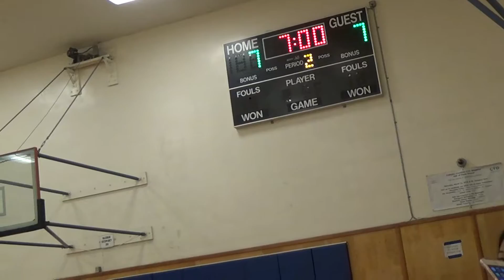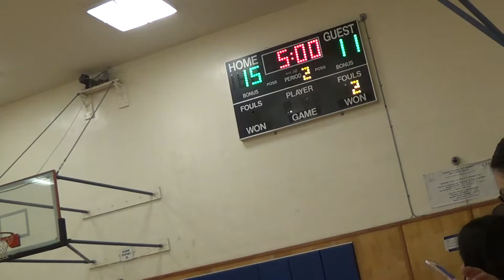CYO 8th Grade OLPH Vs St Peters SF W 1/6/2017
CYO Serramonte Gym